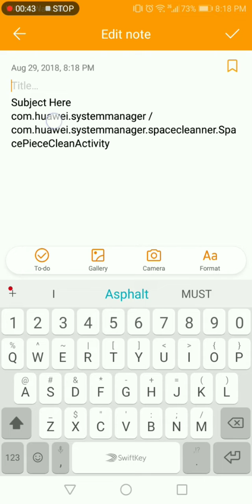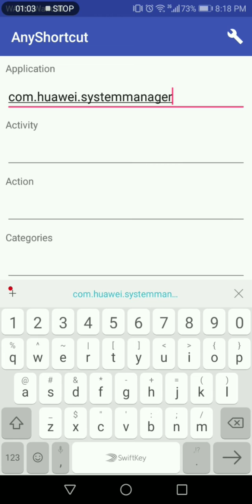How To Add Defragmentation Icon On Huawei Easily!!!!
Hope This Works For You!
It worked for me!